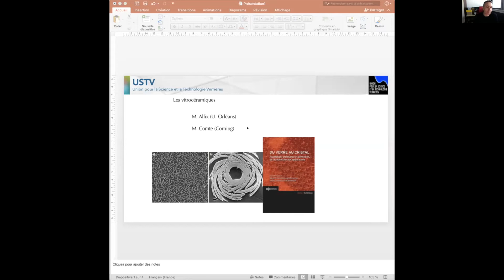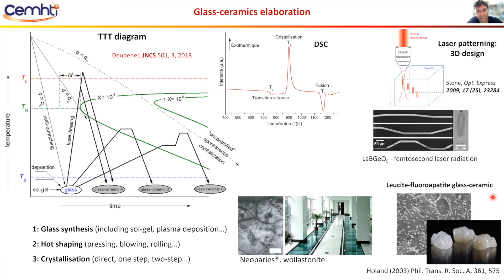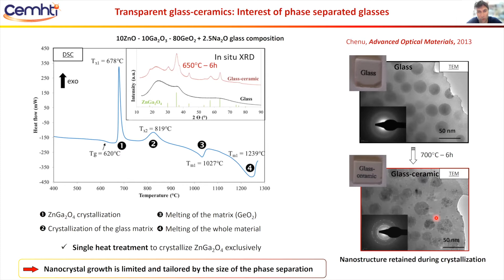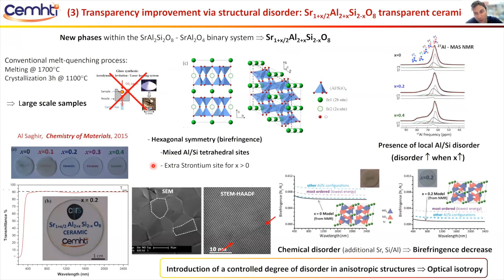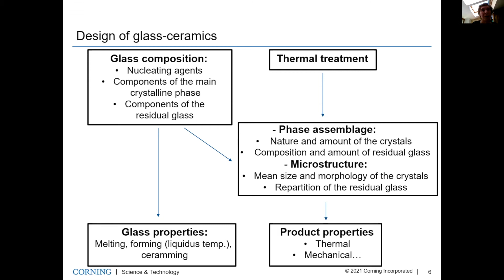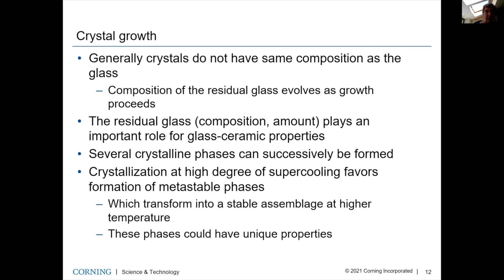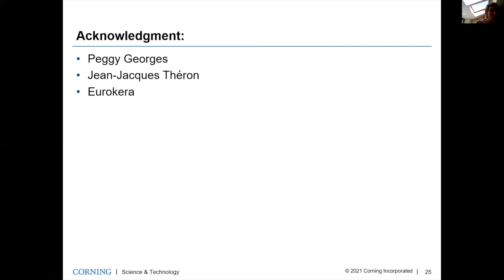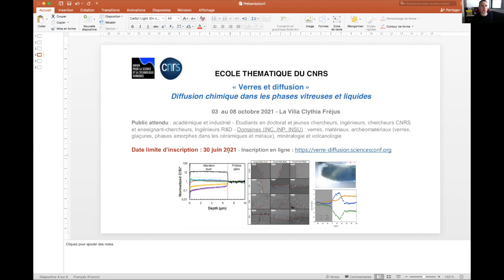Webinaire #11: Les vitrocéramiques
Modérateur : L. Cormier (IMPMC-CNRS)
Orateurs : M. Comte (Corning), M. Allix (CEMHTI, CNRS)